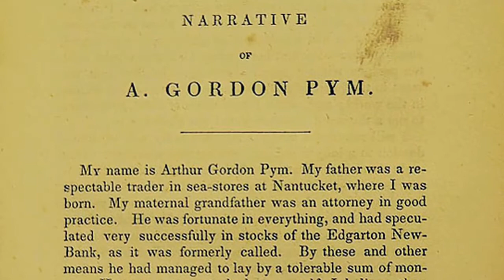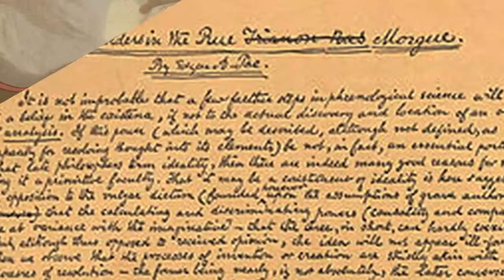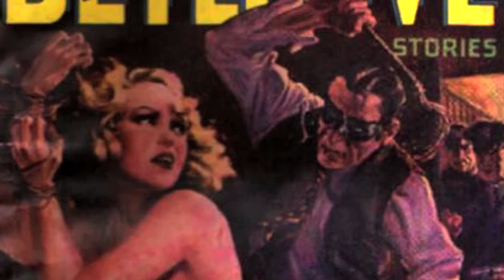The Cannibal Coincidence!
Strange as it seems, a gruesome scene from the only novel Edgar Allan Poe ever published ended up happening just as he wrote it - 35 years after his death!